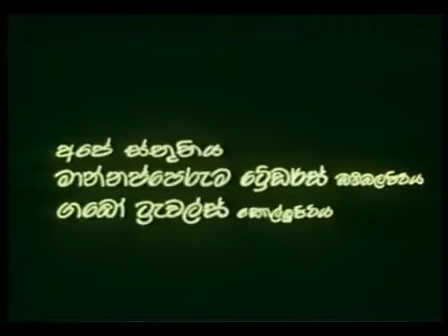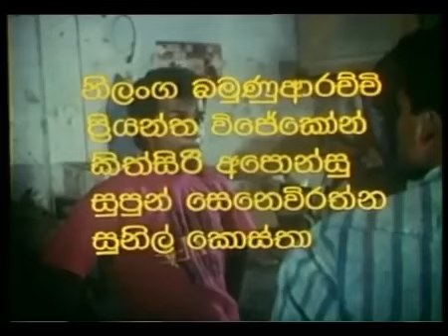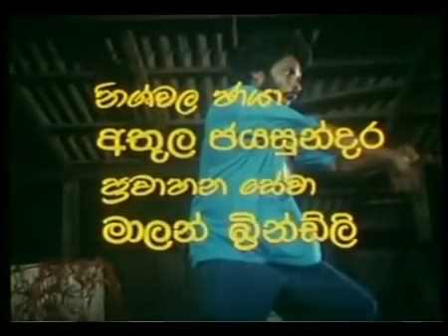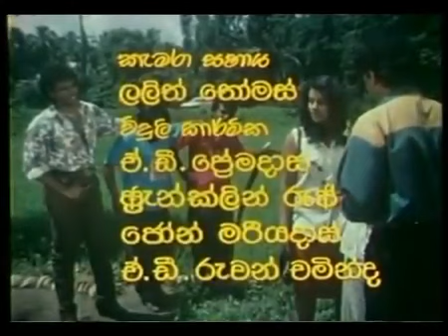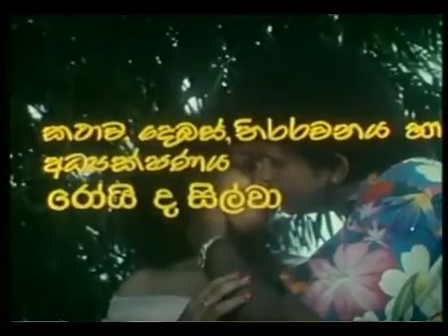Re Daniel Dawal Migel - රෑ දනියෙල් දවල් මිගෙල් | සිංහල චිත්‍රපටය - 1998 Sri Lanka | SL TVK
Re Daniel Dawal Migel (Sinhala: රෑ දනියෙල් දවල් මිගෙල්) is a 1998 Sri Lankan Sinhala comedy, action film directed by Roy de Silva and produced by Soma Edirisinghe for E.A.P Films.

ශ්‍රී ලංකාවේ තිරගත කරන ලද මෙම චිත්‍රපට රසිකයන්ගේ ආදරය ගෙන එන්නත් ලදී. එම චිත්‍රපටිය මුල් හිමිකාරීත්වය හිමි වන්නේ මෙම චිත්‍රපටිය අයිතිකරුවන් සතු වන අතර මුදල් ඉපයීම සඳහා යොදා ගන්නා නොමැතිබව සඳහන් කරමි තවද මෙම විඩියෝ උපුටා ගන්නේ යු ටියුබ් හරහාම වේ.